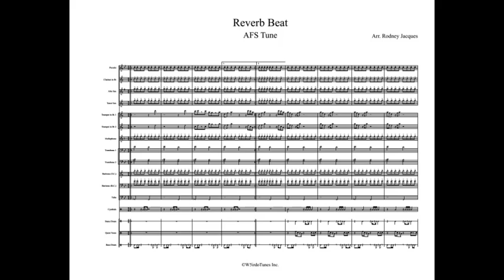Reverb Beat Full Display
Arrangement: A.F.S. Tune

W5irdoTunes Inc.